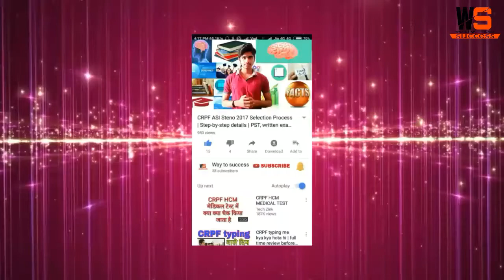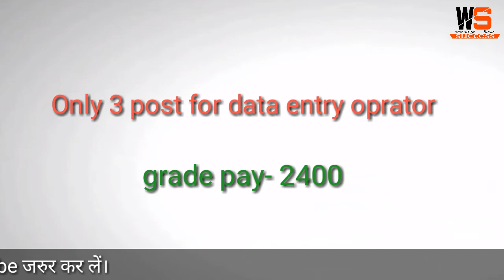Ssc chsl major changes in exam| ऐसे करे तैयारी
This year ssc chsl has big changed in ssc chsl ldc exam. If you have science subject in 10+2 only than you can apply for data entry operator post. and the big change in written exam time duration.
In this video you get all information about ssc chsl ldc, deo.

By- Sonu Ahlawat